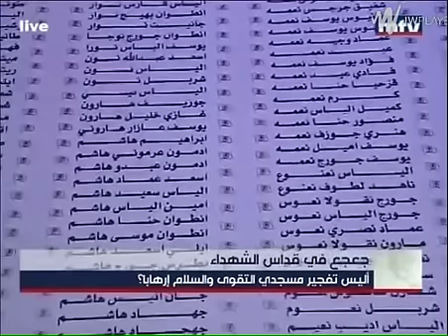كلمة الدكتور سمير جعجع في قداس الشهدأء من معراب ٣ /٠٩/ ٢٠١٦